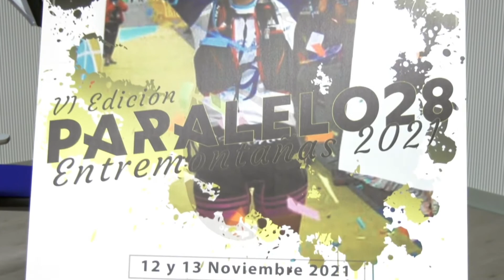VI Edición de la Paralelo 28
VI Edición de la Paralelo 28, Aldea de San Nicolás